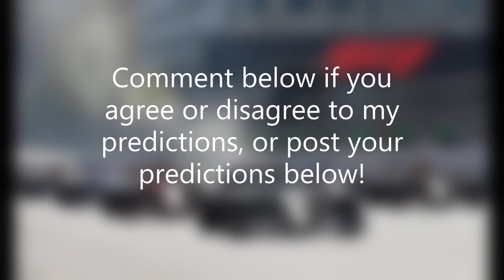Azerbaijan Grand Prix 2021 prediction and preview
The rights to these photos belong to the original authors (see below).

Attributions to the photos used:

Title: 2018 Formula One Azerbaijan Grand Prix
Source: Race Department

Title: Best moments of F1 Azerbaijan Grand Prix Day 1 (PHOTOS)
Source: Vestnik

Title: Valtteri Bottas 2017 Malaysia.jpg
Source: Wikipedia

Title: Ilham Aliyev watched the opening ceremony of the 2019 Formula-1 Azerbaijan Grand Prix and final race 27.jpg
Source: Wikipedia
Author: The Presidential Press and Information Office's of Azerbaijan

Title: Max Verstappen 2017 Malaysia 1.jpg
Source: Wikipedia
Link:
Author: Morio

Title: Räikkönen Ferrari SF71H Testing Barcelona (cropped).jpg
Source: Wikipedia
Edited by: Cropped by Danyele

Title: Max Verstappen 2016 Malaysia FP2.jpg
Source: Wikipedia

Title: Lewis Hamilton 2017 Malaysia.jpg
Source: Wikipedia

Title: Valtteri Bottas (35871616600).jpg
Source: Wikipedia

Title: 2020 Formula One tests Barcelona, McLaren MCL35, Norris.jpg
Source: Wikipedia

Title: Fernando Alonso, Mclaren F1 Team (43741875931).jpg
Source: Wikipedia

Title: 2020 Formula One tests Barcelona, Mercedes-AMG F1 W11 EQ Performance, Hamilton.jpg
Source: Wikipedia

Title: Max Verstappen 2016 Malaysia Q3 1.jpg
Source: Wikipedia